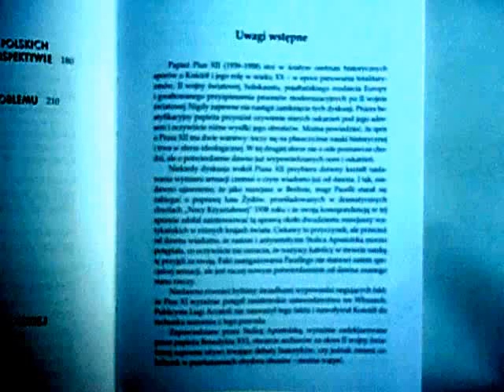DAMY RADĘ,GDY MAZUR ZA DORADZANIE NA STRONĘ PEPICZKÓW PRZEPĘDZIMY I PO LICHWIE!!!